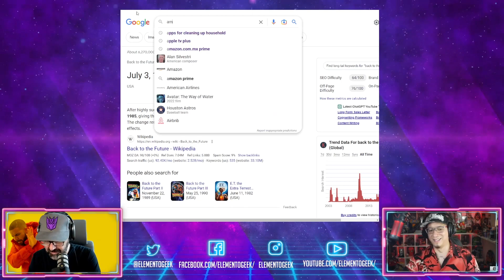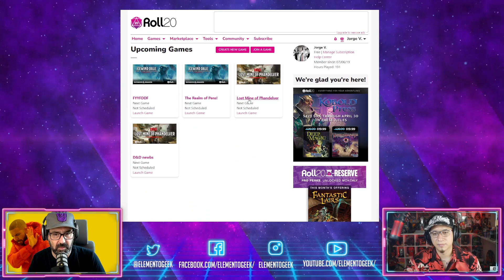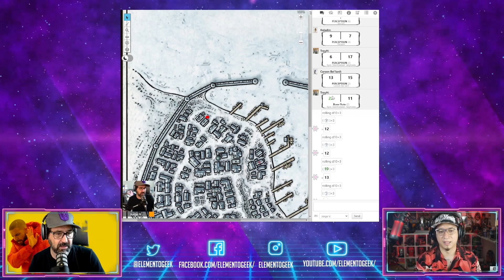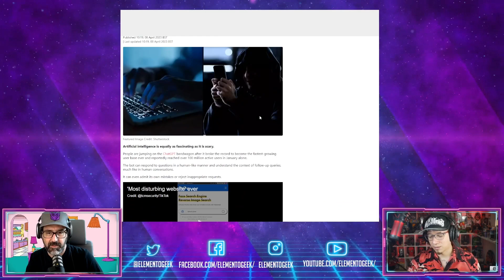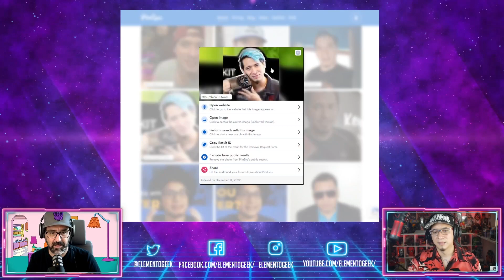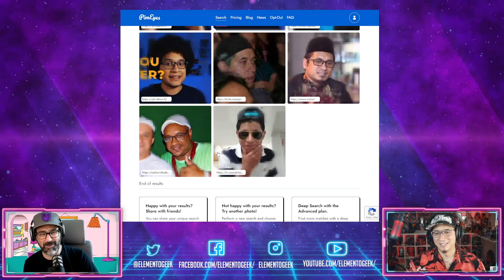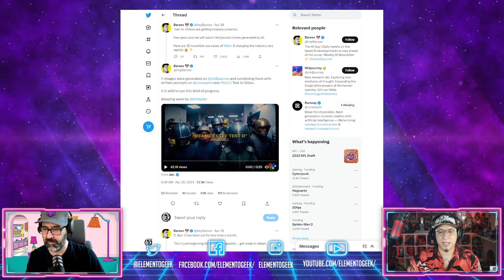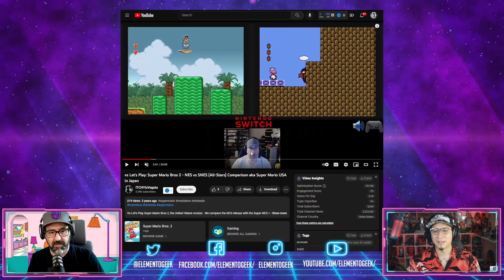EG PODCAST EPISODIO 20 - Chat GPT y Only Fans?! Recap de películas y series, AI text to video.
En el episodio 10 platicamos de la reacción que tuvo Chat GPT a un titulo algo provocativo, lo nuevo de text to Video AI, y nuestras opiniones de Mandalorian, Bad Batch, D&D: Honor entre Ladrones y mucho más